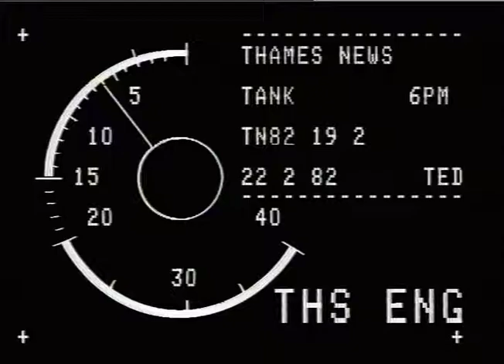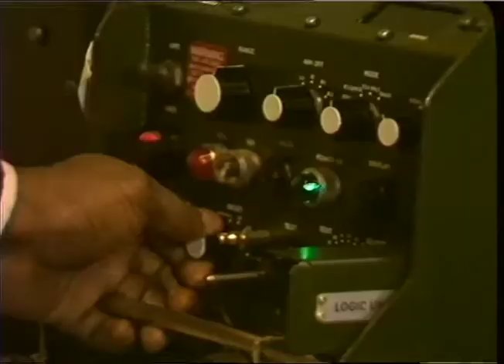Battle simulators built in Enfield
WAR mituTE 1(.^ARLI-1--(t*_x000D_
THAMES NEWS 22.2.82 TANK BATTLE SIMULATORS TIM EGGAR, M.P._x000D_